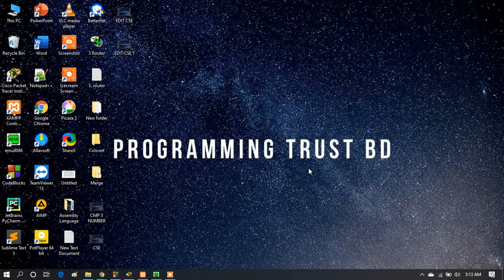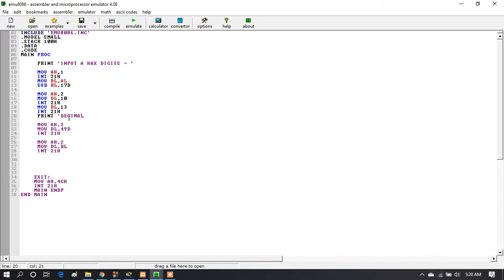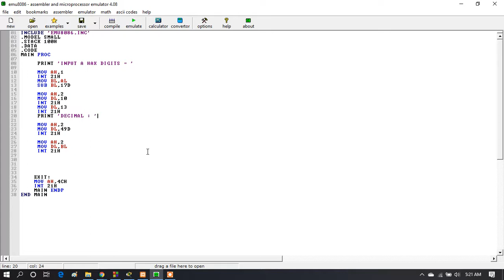26. HAX TO DECIMAL Assembly Programming Language ( Bangla tutorial)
# In this video i'm telling, Solved this program, how to making Hax to decimal in assembly programming.